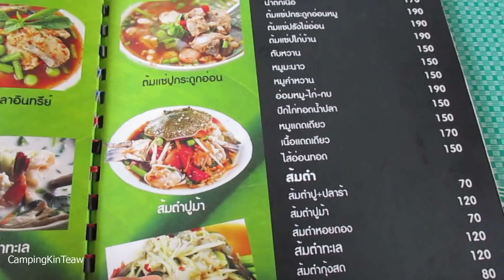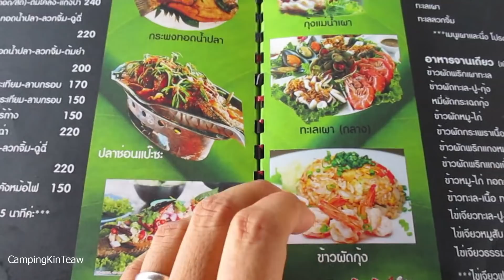รีวิวร้านเจนจิรากุ้งเต้น อ่างเก็บน้ำดอกกราย ปลวกแดง ระยอง แนะนำร้านอาหารอ่างเก็บน้ำดอกกรายอร่อยๆ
เจนจิรากุ้งเต้น เป็นร้านอาหารริมอ่างเก็บน้ำดอกกราย อยู่ที่อ่างเก็บน้ำดอกกราย อ.ปลวกแดง จ.ระยอง ร้านอาหารอ่างดอกกราย จะมีอยู่หลายร้าน แต่ร้านนี้เป็นร้านที่แค้มปิ้งกินเที่ยวถูกใจ จึงทำรีวิวให้ชมกัน ซึ่งบรรยากาศโดยรวมถือว่าดี เย็นสบาย ลมพัดตลอด ถ้าฤดูฝนน้ำเยอะๆจะบรรยากาศดีกว่านี้ เพราะทุกซุ้มที่นั่งจะอยู่ในน้ำเลยทีเดียว เมนูเจนจิรากุ้งเต้น มีหลากหลาย แต่ที่เราสั่งมากินคือ ต้มแซบปลาคัง กุ้งฝอยชุบแป้งทอด และขนมปังหน้าหมู รสชาติก็อร่อยดีใช้ได้ครับ (ให้เยอะมากจนกินไม่หมด) ... ใครที่ต้องการไปลองชิมลองทาน ถ้าค้นหา ร้านเจนจิรากุ้งเต้น ต้องระบุไปด้วยว่า อ่างเก็บน้ำดอกกราย เพราะเขามีสาขา2 อยู่ในเมืองระยองด้วย เดี๋ยวจะไปผิดที่นะครับ (ร้านเปิด 8.00น. - 20.30น. ครับ)

เฟสบุ้ค"เพจ"แค้มปิ้งกินเที่ยว
เฟสบุ้ค"กลุ่ม"แค้มปิ้งกินเที่ยว

ติดต่อลงโฆษณาหรือสปอนเซอร์

ทริปกางเต้นท์ปี 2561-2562

รีวิวกางเต้นท์สวนผลไม้ นอนกลางดินกินกลางสวน จันทบุรี

รีวิวจุดกางเต็นท์หาดม้าน้ำ อ.สัตหีบ จ.ชลบุรี

รีวิวจุดกางเต้นท์บ้านไร่ไอยรารีสอร์ท (ภูนั่งยอง) จ.ระยอง

รีวิวจุดกางเต็นท์หาดสอ อ.สัตหีบ จ.ชลบุรี

รีวิวจุดกางเต็นท์หาดeod (หาดนภาธาราภิรมย์) จ.ระยอง

รีวิวจุดกางเต้นท์อ่างเก็บน้ำบางพระ (เขตห้ามล่าสัตว์ป่า บางพระ) จ.ชลบุรี

รีวิวลานกางเต้นท์แหลมเสด็จ-คุ้งกระเบน (สวนรุกขชาติ) จ.จันทบุรี

รีวิวลานกางเต้นท์น้ำตกคลองปลาก้าง จ.ระยอง

รีวิวรีวิวกางเต้นท์อ่าวกระทิง วนอุทยานเขาแหลมสิงห์ จ.จันทบุรี

รีวิวจุดกางเต้นท์ น้ำตกคลองนารายณ์ จ.จันทบุรี

รีวิวกางเต้นท์น้ำตกตรอกนอง จ.จันทบุรี

รีวิวกางเต้นท์น้ำตกเขาชะเมา จ.ระยอง

รีวิวกางเต็นท์น้ำตกพลิ้ว จ.จันทบุรี

รีวิวกางเต้นท์สามหลั่น อ.แก่งคอย จ.สระบุรี

รีวิวกางเต้นท์อ่างเก็บน้ำห้วยตาโบ จ.จันทบุรี

รีวิวกางเต้นท์แก่งลานรัก อ.แก่งคอย จ.สระบุรี

รีวิวกางเต้นท์แก่งหินเพิง ปราจีนบุรี

รีวิวกางเต้นท์เจ็ดคต-โป่งก้อนเส้า

รีวิวกางเต้นท์ น้ำตกเขาบรรจบ ทุ่งเพล จ.จันทบุรี

รีวิวกางเต้นท์ "น้ำตกกระทิง" จ.จันทบุรี

รีวิวกางเต้นท์เขื่อนคีรีธาร จ.จันทบุรี

รีวิวกางเต้นท์อุทยานแห่งชาติเขาสิบห้าชั้น อ.แก่งหางแมว จ.จันทบุรี

รีวิวกางเต้นท์อ่างเก็บน้ำวังบอน จ.นครนายก

รีวิวกางเต้นท์น้ำตกคลองไพบูลย์ จ.จันทบุรี

รีวิวกางเต้นท์อุทยานแห่งชาติเขาแหลมหญ้า จ.ระยอง

รีวิวจุดกางเต้นท์อ่างเก็บน้ำพระปรง จ.สระแก้ว

รีวิวกางเต้นท์สวนวังแก้ว รีสอร์ท จ.ระยอง

เกี่ยวกับช่อง "CampingKinTeaw" : ผมชื่อ "ตั้ม" แฟนผมชื่อ "ปอ" เราสองคนเริ่มทำช่องยูทูปในวันที่ 22 มกราคม 2561 เราชอบท่องเที่ยว ชอบเดินทาง เราต้องการถ่ายทอดสิ่งที่เราเห็น สิ่งที่เราคิดว่าน่าสนใจ ตลอดเส้นทางที่เราผ่าน ไม่ว่าจะเป็นเรื่องแค้มปิ้งกางเต้นท์ในที่ต่างๆ สถานที่ท่องเที่ยวต่างๆ เทคนิคต่างๆ อุปกรณ์ ของกินอร่อยๆ ร้านอร่อยๆ หรือการทำอาหารด้วยฝีมือของเราเอง และไม่ว่าการเดินทางจะใกล้หรือไกล เหนือ ใต้ ออก ตก เราจะเดินทางไป แล้วนำเรื่องราวมาถ่ายทอดทางช่องนี้ให้มากที่สุดเท่าที่จะทำได้ ขอขอบพระคุณทุกท่านที่กดไลค์ กดแชร์ เขียนคอมเม้นท์ และฝากกดติดตามช่องเราด้วยนะครับ